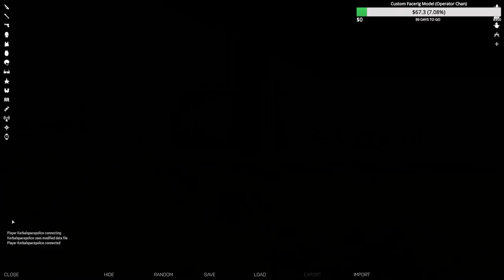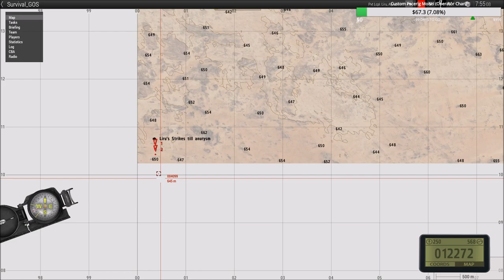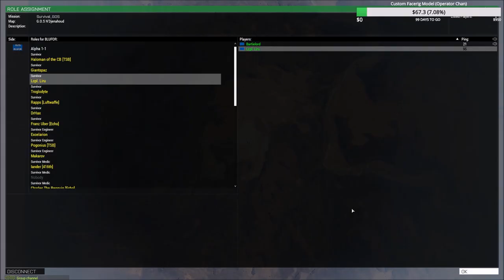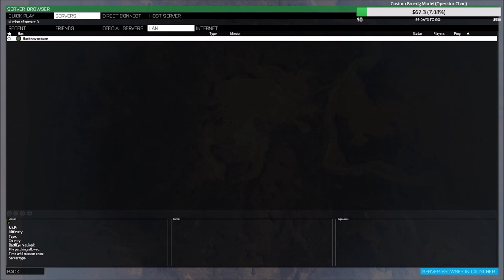Liru got stuck Commanding: Liru on the ground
This was...well...interesting...